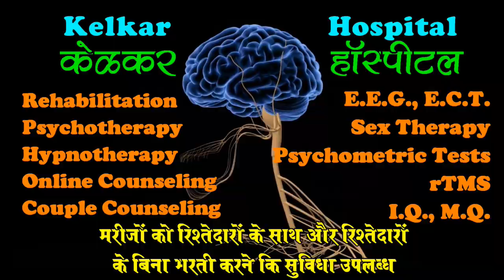Fear of talking to people - Dr. Deepak Kelkar (MD)